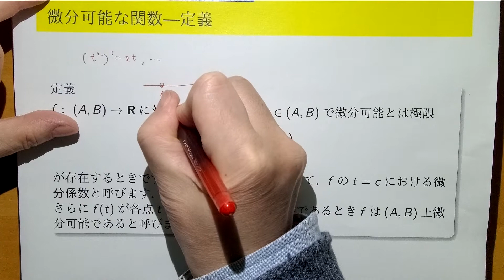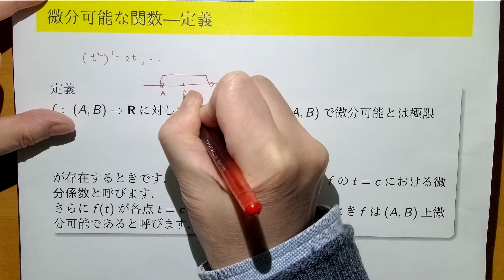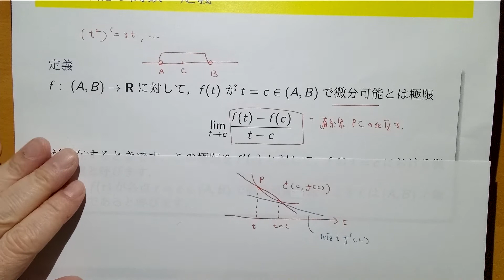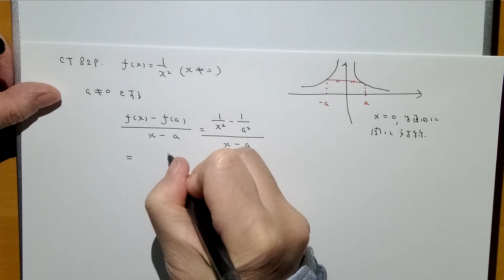微分積分入門 2020 Part 03 微分係数とは